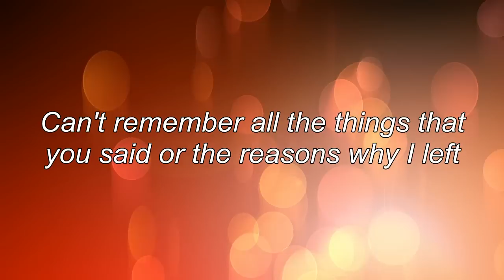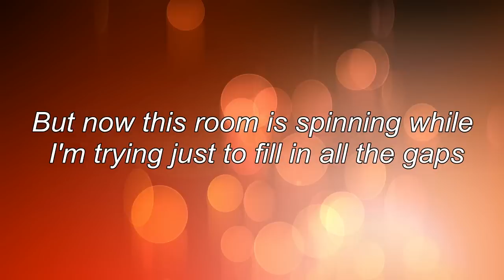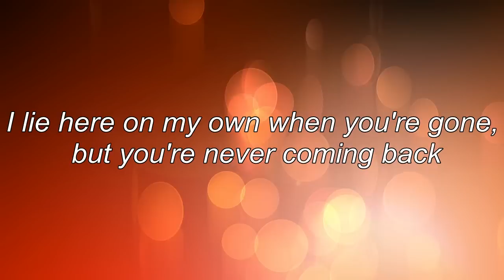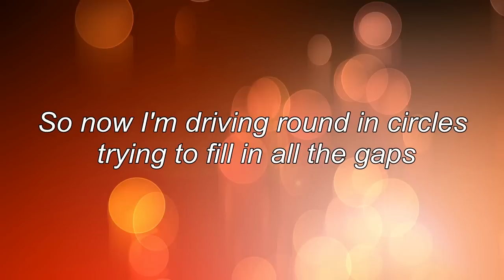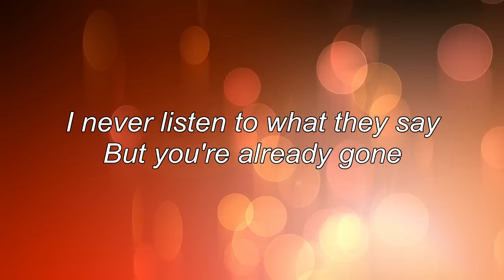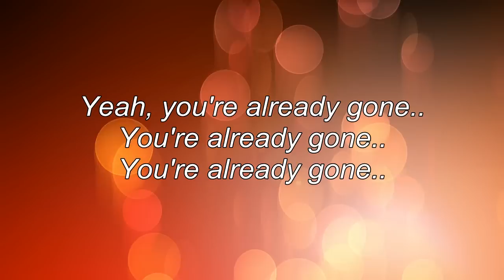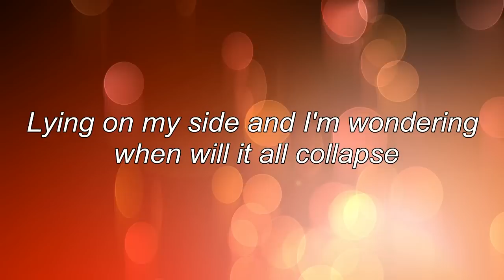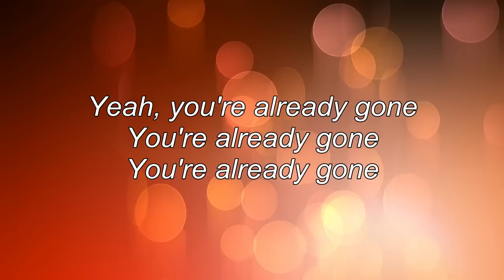[LYRICS] Zeds Dead - COLLAPSE (feat. Memorecks) | TRACERS Film Soundtrack